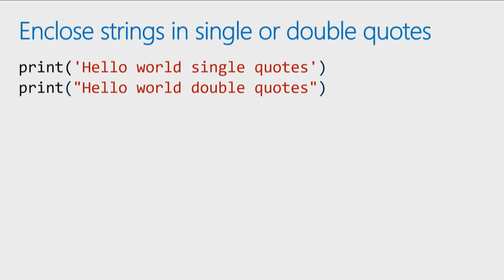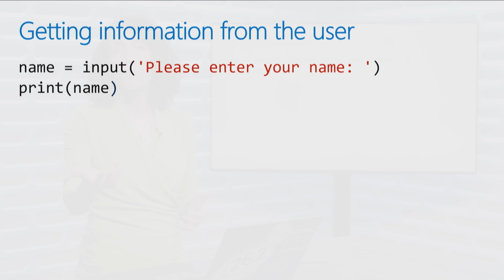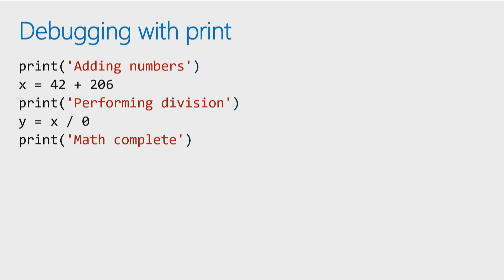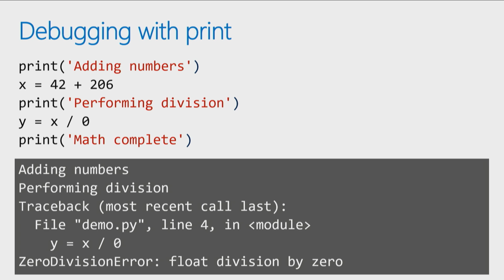Using Print | Python for Beginners [5 of 44]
Displaying information is probably the most core concept of learning any new programming language. In Python that's done by using print. Full 'Intro to Python' course on Microsoft Learn